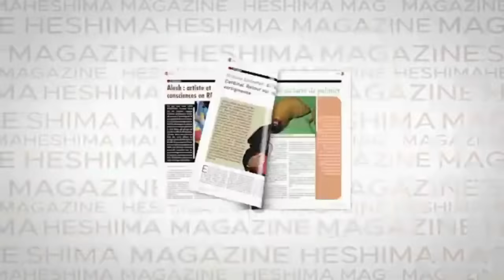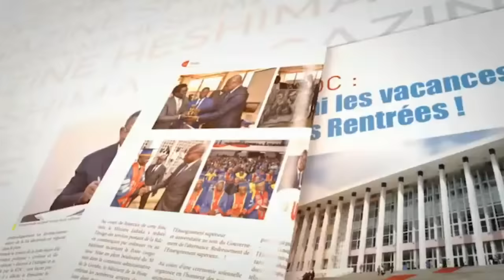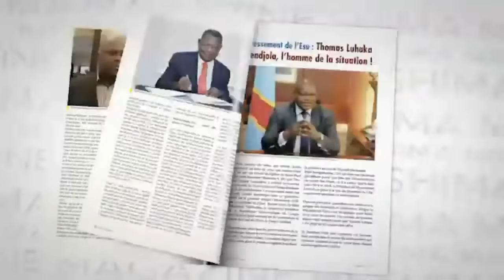PASTEUR GUILY 📖 ET LA BASE ONT FAIT PRIERRE POUR FELIX TSHISEKEDI ET LE CONGO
PASTEUR GUILY 📖 ET LA BASE UDPS ZANDO ONT FAIT PRIERRE POUR SAUVER FELIX TSHISEKEDI ET LE CONGO